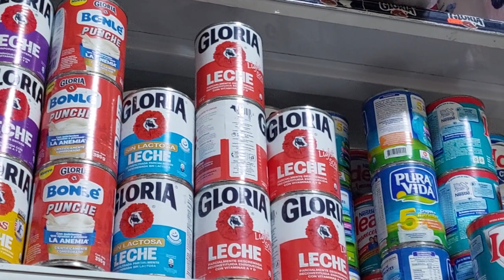Incremento de precio en productos de primera necesidad afecta canasta familiar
Indignada, se mostró esta madre de familia luego de enterarse que los precios de los productos de primera necesidad incrementaron su precio, culpó de esta situación a los manifestantes quienes toman las carreteras e impiden que los alimentos lleguen al interior del país afectando básicamente la canasta familiar.